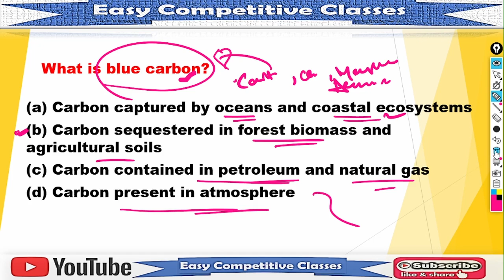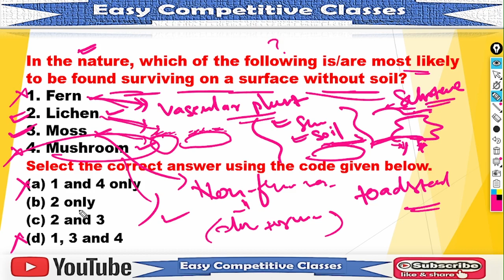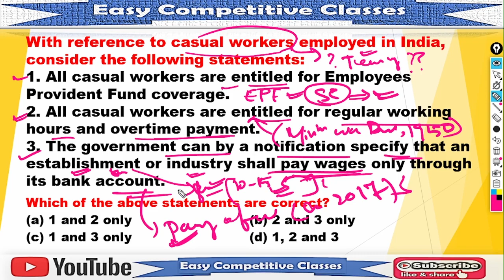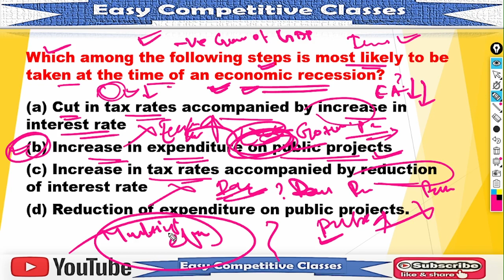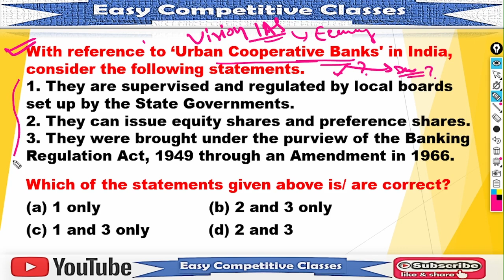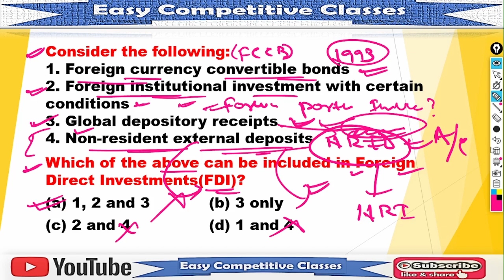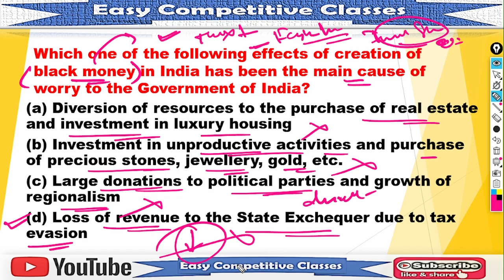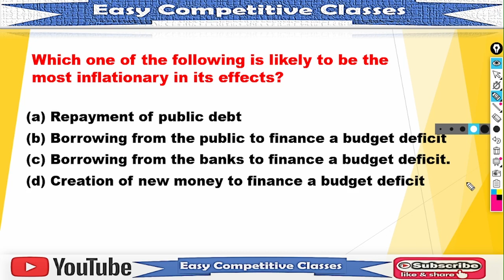MCQ-10//Practice SET__for 💢 OAS Prelims😊💢 OPSC OMAS//Test Series_OPSC OCS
0PSC OMAS Test Series ✔Playlist Link⤵️